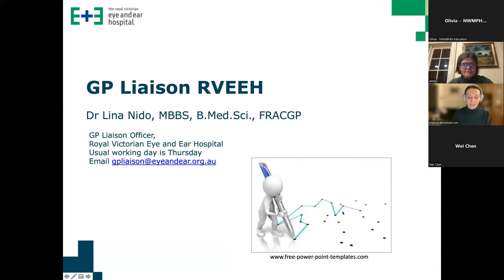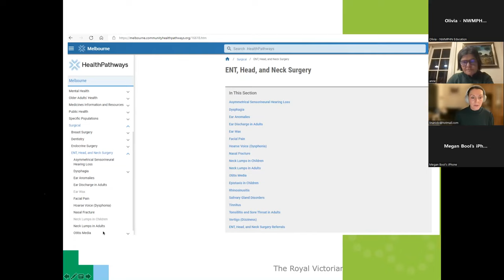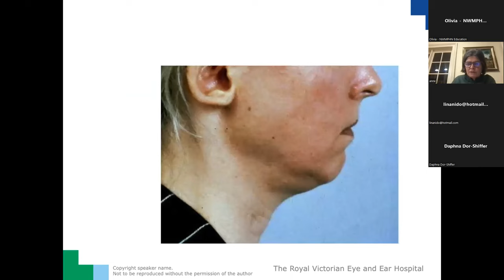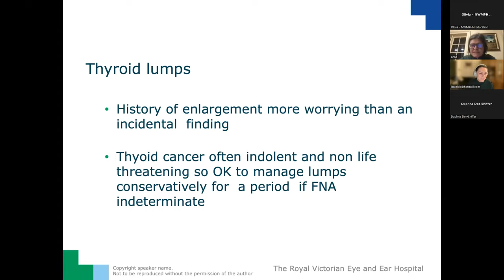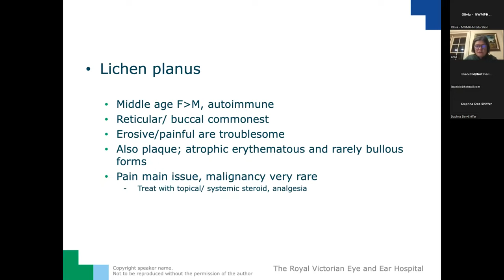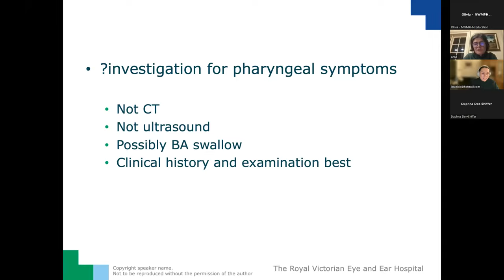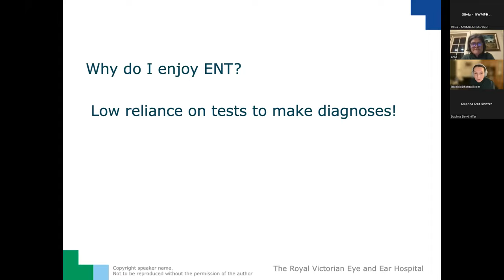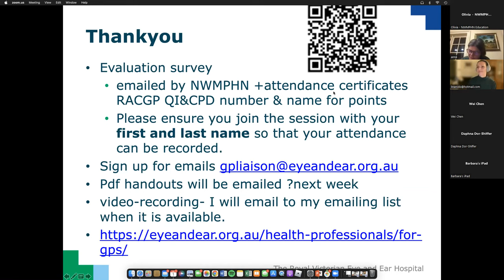Head and Neck Lumps and Lesions (1 September 2022)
This webinar with a specialist otolaryngologist from the Royal Victorian Eye and Ear Hospital is for GPs to improve their knowledge and skills in the assessment of neck lumps, oral lesions and throat discomfort. It will include an anatomy refresher to assist with your approach to assessment, tips for investigating and biopsy, and when to refer.